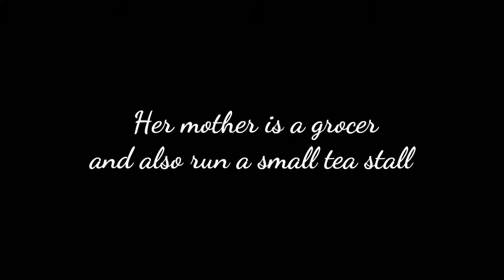Jamuna Boro to play in 2020 Olympics!! success story of Jamuna Boro By Swrangshri YouTube channel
Swrangshri YouTube channel
swrangshri youtube channel